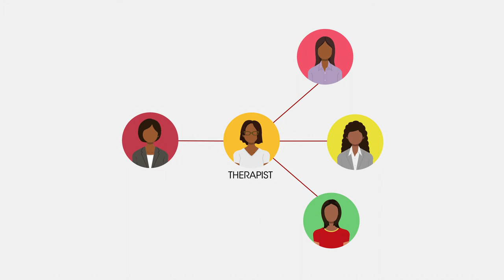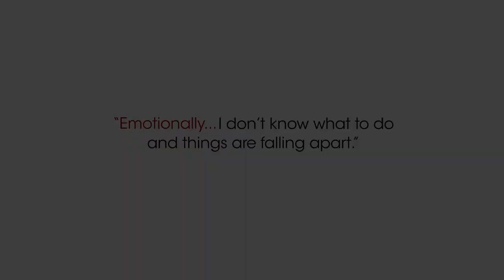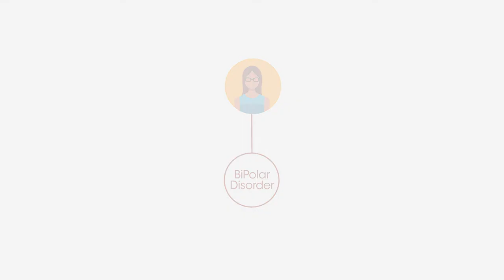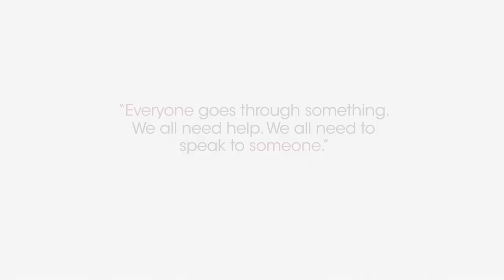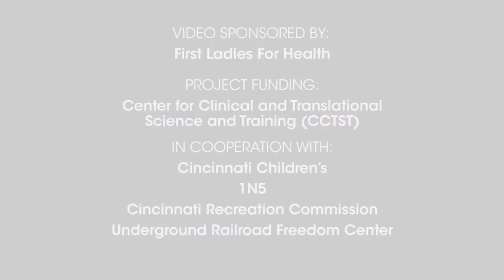Break the Silence: Register for a FREE Webinar on September 23, 2020 at 6PM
Join Rev. Michael Scruggs, Dr. Robert Pulliam, Dr. Maria Espinola (UC Health) and Dr. Shantel Thomas (A Sound Mind Counseling Services) on Wednesday, September 23rd at 6:00 pm to Break the Silence, Start the Healing, Taking Care of the Whole Person FREE adult webinar to gain an understanding about mental health, racial trauma, and how to take care of the whole person.

For TEENS/PARENTS: Join us with DJ Kenyatta Smith (aka DJ Vader Mixx) from Radio One and local experts from Cincinnati Children’s on Saturday, September 26 at 1:00 pm to Break the Silence, Start the Healing Teen Webinar.